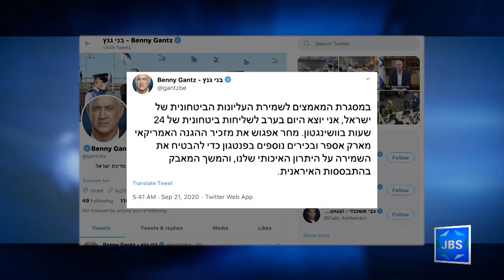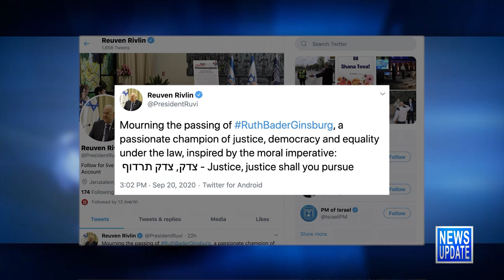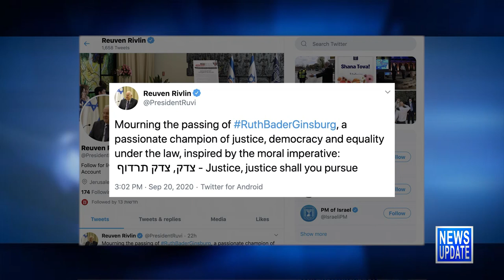JBS News Update - 9/21/20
JBS News Update with Teisha Bader from September 21st, 2020

Stories Include:

Gantz to Meet Esper in DC,

Covid Cases Keep Rising in Israel,

Burgas Accomplices Get Life,

Jewish Tennis Pro Defeated in Rome,

Jewish Emmy Winners,

Mourning a Giant of Justice